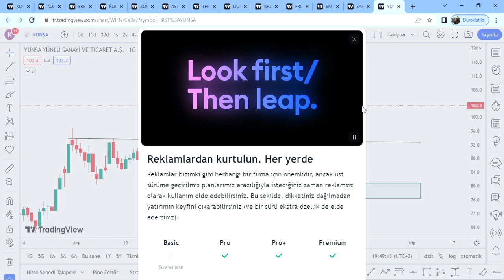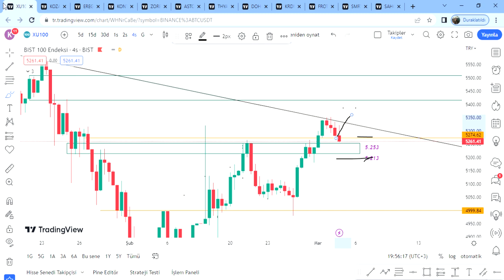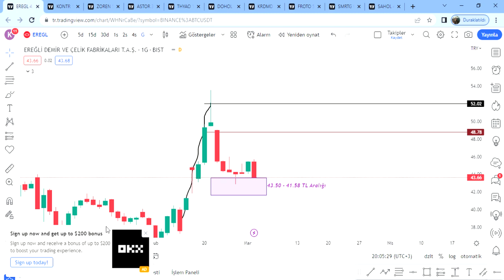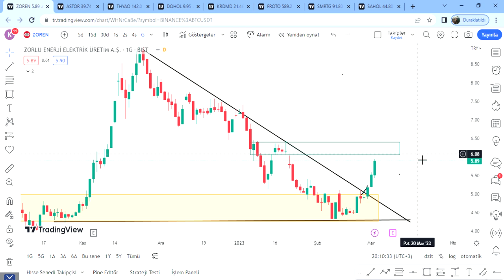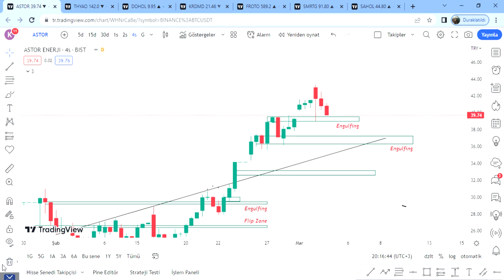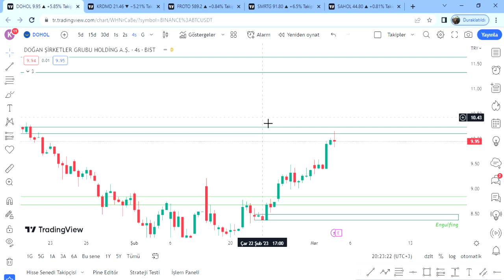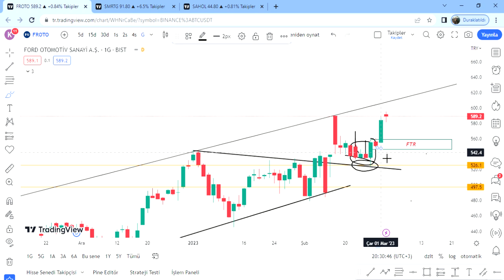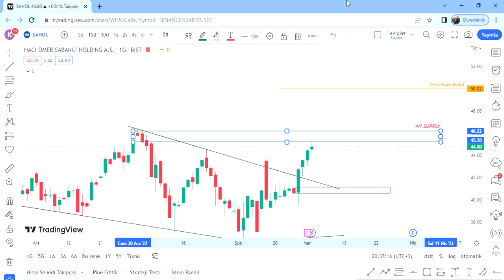Kozal | Ereğli | Kontr | Zoren | Astor | Thyao | Dohol | Krdmd | Froto | Smrtg | Sahol | Yunsa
Dostlar selam,

12 hissenin analizi detaylı olarak sizlerle. Çok iyi setuplar var. Dikkatle izlemenizi tavsiye ederim.

Keyifli seyirler.

Özel gruba katılım ve eğitimler için Twitter'dan mesaj atabilirsiniz.

00:00 Bist100 Analizi ve Eğitimler
13:03 Kozal
22:14 Ereğli
25:00 Kontr
27:08 Zoren
29:49 Astor
35:03 Türk Hava Yolları
38:48 Dohol
40:45 Kardemir Karabük
44:48 Froto
47:43 Smart Güneş
50:00 Sahol